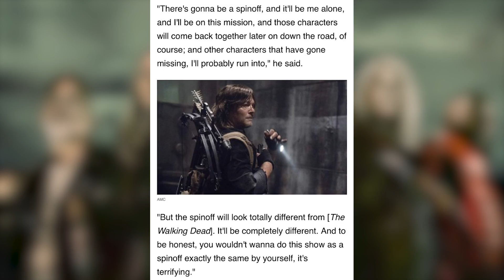Daryl Dixon Spin-Off - Is Searching For & Saving Rick Grimes The Only Way This Works?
THIS EPISODE ►
Today we discuss whether searching for Rick Grimes is the only way the Daryl Dixon Spin-Off will work.  With the location change of Daryl going to Europe, what else could this be about if it's not about Rick?